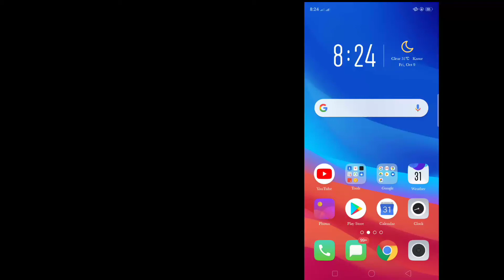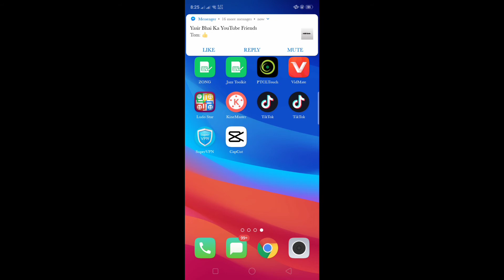Tiktok banned in Pakistan | Technical Rajpoot TV | 2020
Technical Rajpoot TV